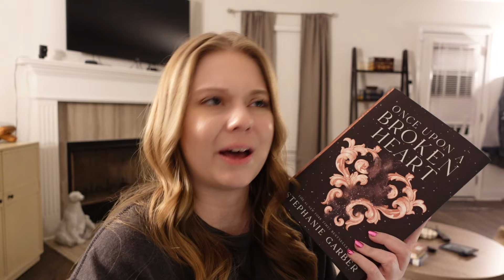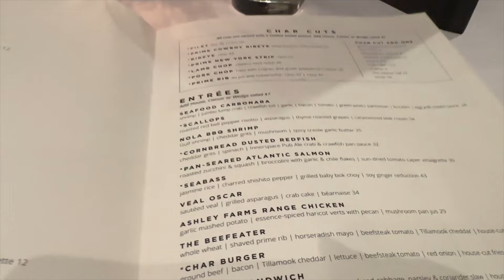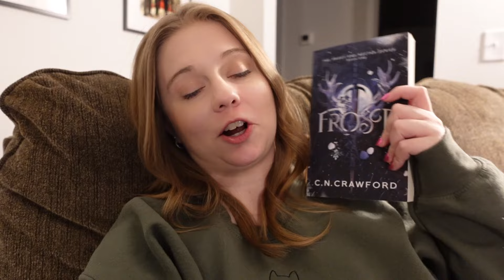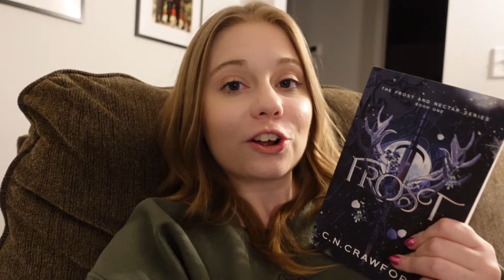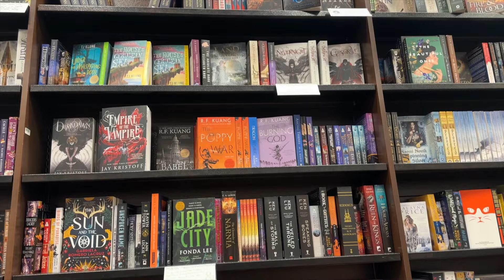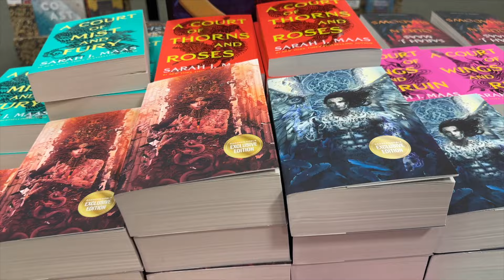Reading 3 winter romantasy & hanging out with a bestie for my birthday! | Weekly reading vlog #2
I read winter romantasy for a week while hanging out with @bookswithlexie for my 30th birthday!